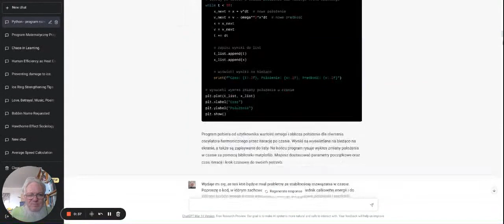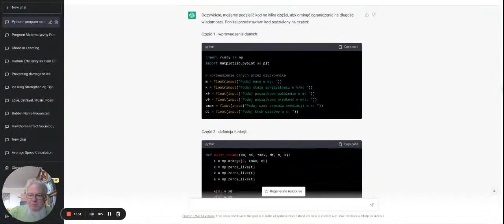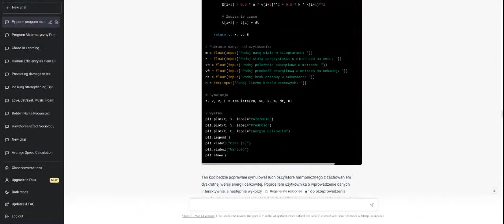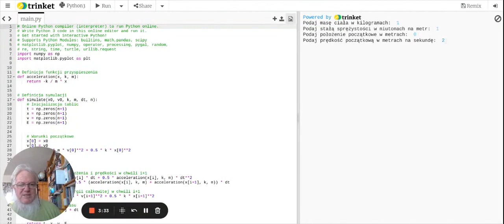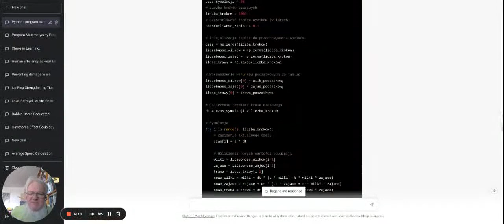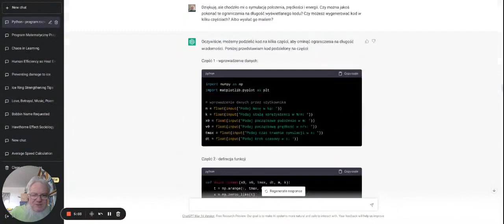ChatGTP na lekcji fizyki I